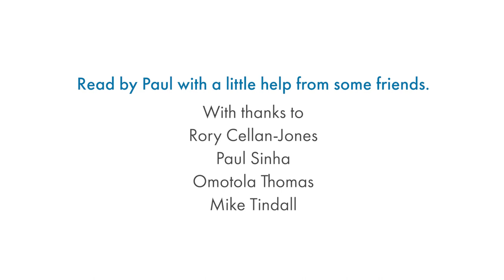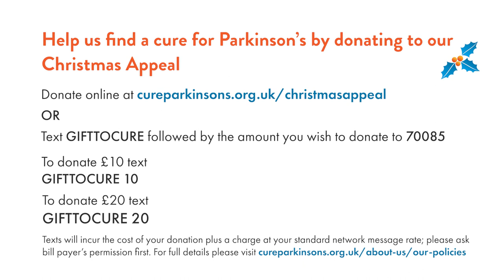'When Santa got Parkinson's' by Paul Mayhew-Archer MBE, Patron, Cure Parkinson's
Read by Paul with a little help from his friends